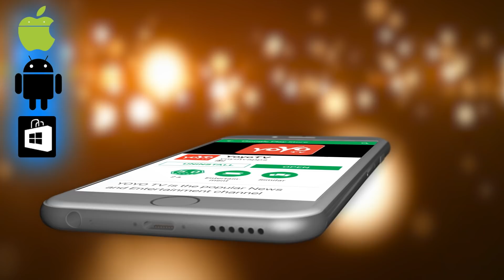ದಿನ ರಾಶಿ ಭವಿಷ್ಯ 26-04-2019 | Rashi Bhavishya 2019 | Kannada Astrology | YOYO TV Kannada Astrology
Friday Astrology ದಿನ ರಾಶಿ ಭವಿಷ್ಯ 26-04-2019 Rashi Bhavishya 2019 Kannada Astrology YOYO TV Kannada Astrology